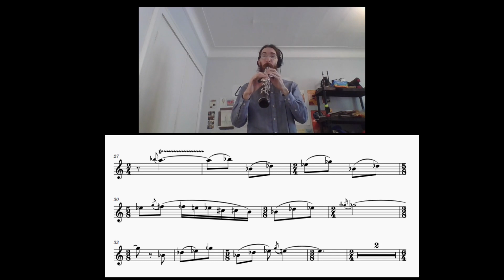Marble Madness (NES) Intermediate Race - oboe/accordion cover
from Marble Madness (NES)
Intermediate Race
by Brad Fuller and David Wise

arranged by oboejdub